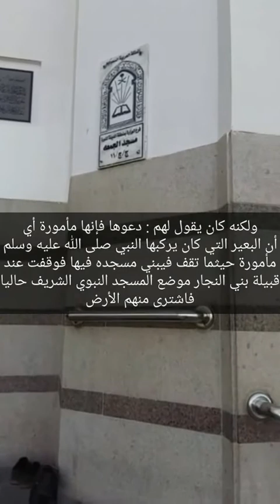الأيام الأولى لوصول النبي صلى الله عليه وسلم للمدينة المنورة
سنابي👈 udai00000mh
تويتر 👈 mahamadalraies
انستجرام👈udai0mh
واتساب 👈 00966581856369